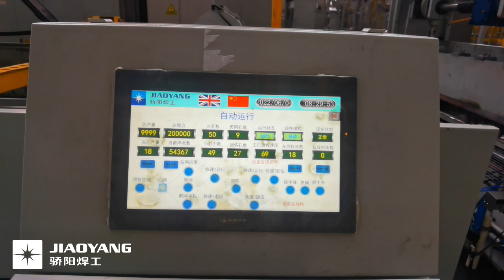Breeding network welding production line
Jiaoyang Welding Industries Hebei Co., Ltd, has been specialized in producing wire mesh welding machines for 30 years. With the advanced technology, we are recognized by customers from many regions at home and abroad.